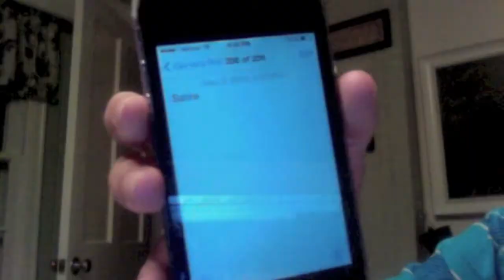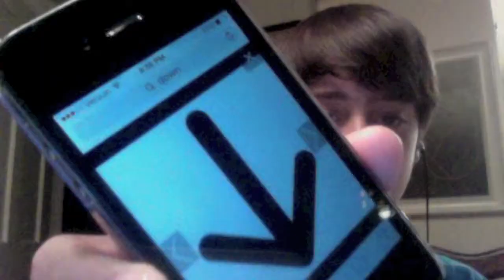Ghost Town Music Video (Unofficial)